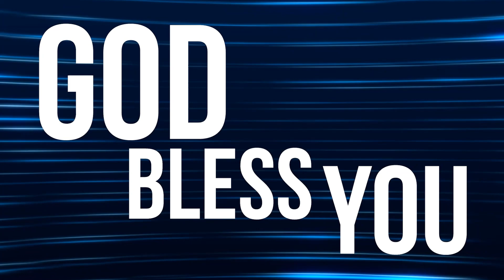PF DAILY DEVOTION - ULANGAN 15:19-23